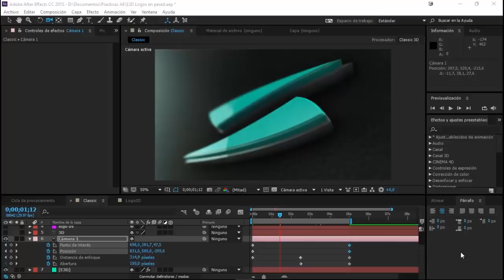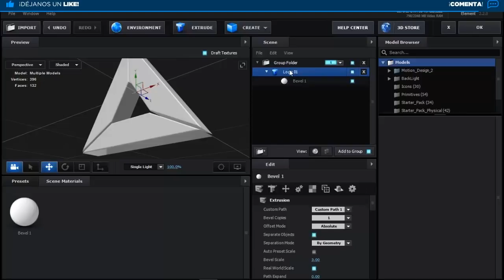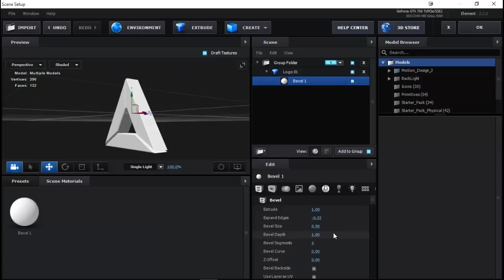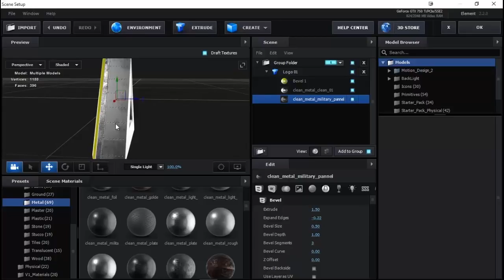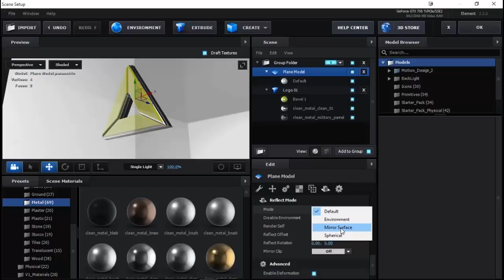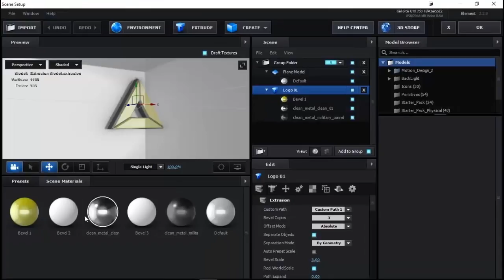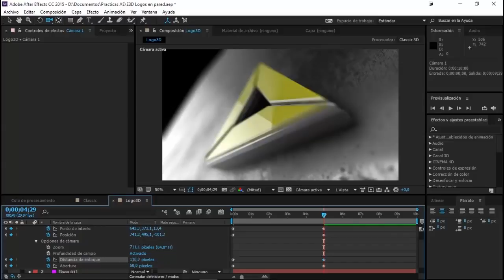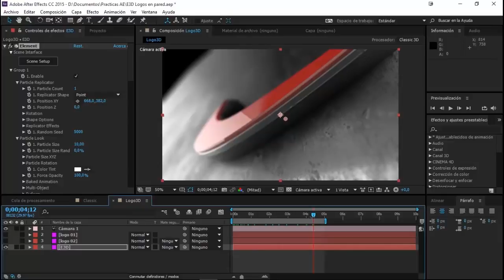Element3D||Logo Reveal||Tutorial After Effects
Logo 3D + Element3D   Tutorial After Effects